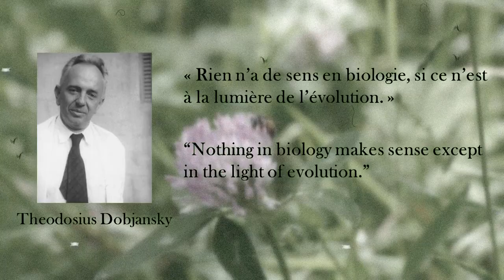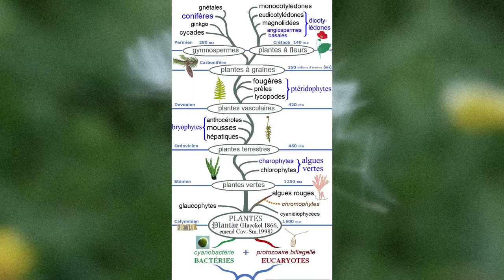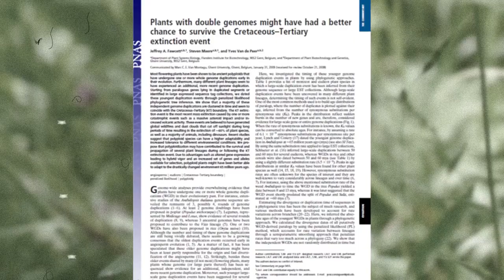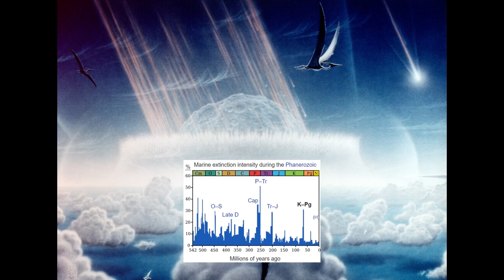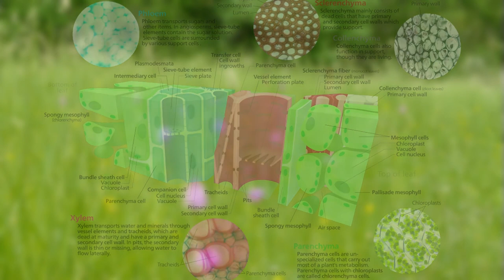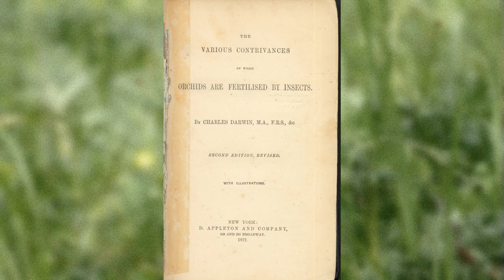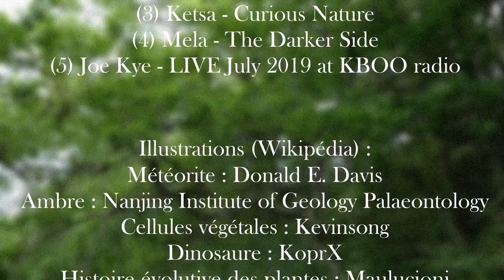Pourquoi les fleurs sont-elles aussi belles ?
Vidéos, photos, montage : Jérémy Cours
Vidéo montagne : merci miss Romane Tourneret ! ;)

Musiques (Free Music Archive) :
(1) Scott Holmes - Discovery
(2) Chad Crouch - Moonrise
(3) Ketsa - Curious Nature
(4) Mela - The Darker Side
(5) Joe Kye - LIVE July 2019 at KBOO radio

Illustrations (Wikipédia) :
Météorite : Donald E. Davis
Ambre : Nanjing Institute of Geology Palaeontology
Cellules végétales : Kevinsong
Dinosaure : KoprX
Histoire évolutive des plantes : Maulucioni

Merci ! :)